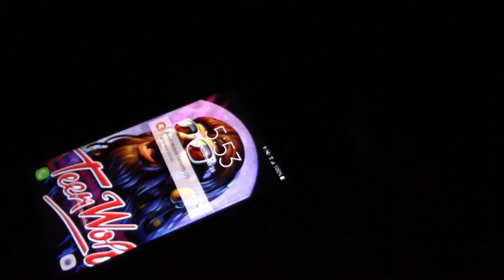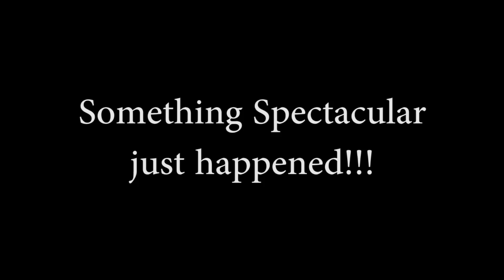2018 PA Buck Hunt with Clint M. Black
Spend a day in the woods with Clint on this, the first day of White Tail Buck huntin' in PA

This here is the exact knife I carry with me for Deer huntin'
KA-BAR Full Size US Marine Corps Fighting Knife, Straight

Nikon Buckmasters II, 4-12x40mm, BDC, Rifle Scope

Nikon P-308 4-12x40 Matte BDC800

This here’s some of the shit we use to make these here videos…
Sony 4K HD Video Recording FDRAX33 Handycam Camcorder

DROGRACE WP200 Sports Action Camera Video Camera Waterproof Digital Cam Car Dash Cam Full HD 1080P 12MP 25fps 30fps Helmet Mount Accessories Camera Kit 2 Inch LCD Screen

Nikon D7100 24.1 MP DX-Format CMOS Digital SLR (Body Only)

Nikon 18-200mm f/3.5-5.6G AF-S ED VR II Nikkor Telephoto Zoom Lens for Nikon DX-Format Digital SLR Cameras(New, White box)

Neewer Photo Studio Strobe Flash Light and Softbox Lighting Kit:(2)300W Monolight Flash,(2)Light Stands,(2)Softbox,(1)RT-16 Wireless Trigger,(1)Bag for Video Shooting,Location and Portrait Photography

Linco Lincostore Photo Video Studio Light Kit AM169 - Including 3 Color Backdrops (Black/White/Green) Background Screen

Neewer NW-81 PRO Condenser Microphone for Canon Nikon Sony Camcorder,DSLR Cameras, Shotgun Mono Microphone with 6 AA Batteries 3.5mm 6.35mm Jack Adaptor for Speech Stage TV Conferences Media Interview

Sandisk Extreme Pro - Flash Memory Card - 32 GB - SDHC UHS-II - Black

ePhotoInc Large Photo Video Photography Studio 10ft x 16ft Green Chromakey Chroma Key Muslin Backdrop Background Screen 1016G

Apple iMac MNDY2LL/A 21.5 Inch, 3.0GHz Intel Core i5, 8GB RAM, 1TB HDD, Silver

M-Audio AV42 | 20-Watt Compact Studio Monitor Speakers with 4-inch Woofer (Pair)

Audio-Technica ATH-M40x Professional Studio Monitor Headphones, Black

Tascam DP-24SD Digital Portastudio 24-Track SD Card Recorder